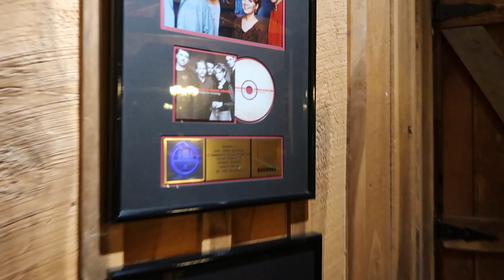Dark Horse Studios Tour in Nashville | 9th Deventure of Christmas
I've been so stressed all day about making this flight. Such a crazy day for sure. The party was also so fun, I got to drunk to film lol.

Iphone - XR

Travel codes!
Lyft: Devin93842
Uber: Devinm2060ue

Commonly Used FA Items:
Hot Logic-
Silverware Set-
Ice Packs-
Cold Brew Maker-
Handheld Fan-

Here are some common questions:
Age: 26
Hired in: October 2018
Flight Attendant Base: Orlando, Florida.
Flight Attendant Since: January 2019

*The views expressed in this post are my own. They have not been reviewed or approved by Frontier Airlines. All clips filmed on aircraft were filmed while the door was open/ during break time in between flights*